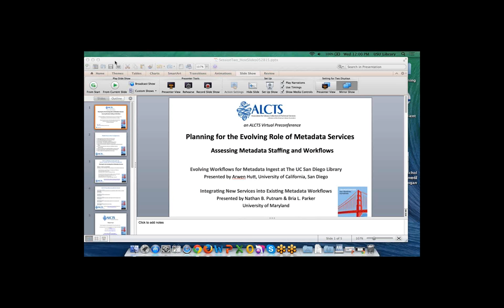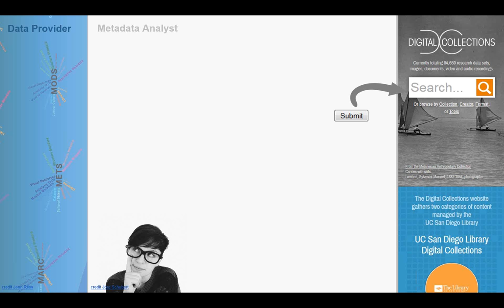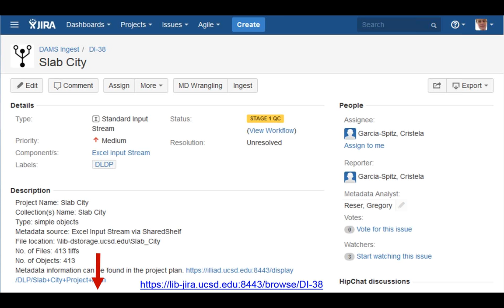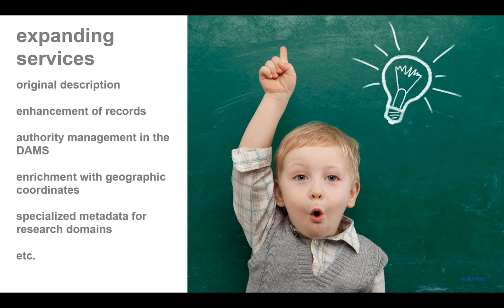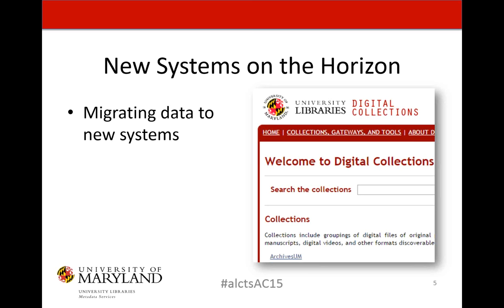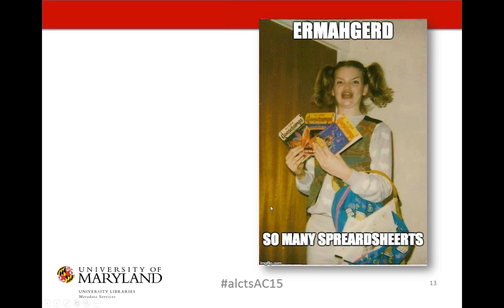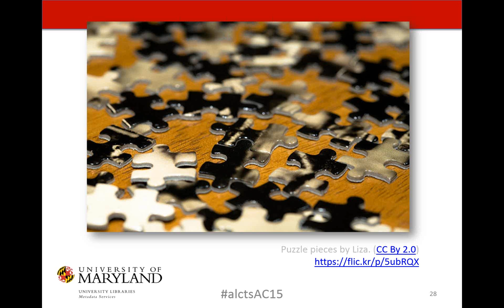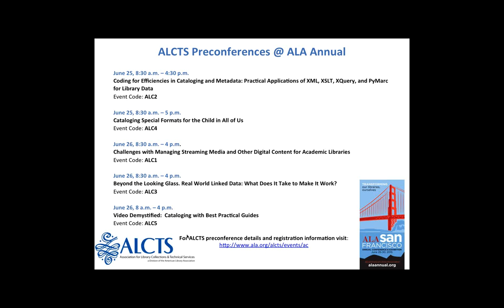Assessing Metadata Staffing and Workflows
This session is part 2 of a 3-part ALCTS Virtual Preconference, "Planning for the Evolving Role of Metadata Services":

Although relatively new to the library scene, expectations for metadata services within and outside the library are changing. This preconference explores some of the emerging responsibilities for metadata specialists by focusing on the need for metadata consultation within the data management lifecycle, the assessment of metadata workflows situated in traditional cataloging departments, and the movement to standardize and share local vocabularies.

Presented on 06/03/15 by Arwen Hutt, Nathan B. Putnam, and Bria L. Parker.